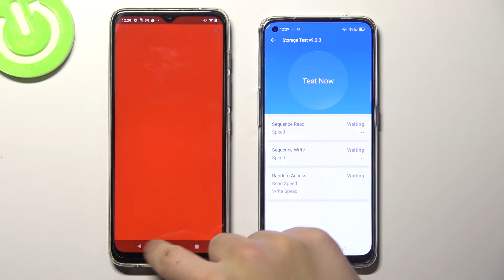Motorola Moto G50 vs Oppo Reno5 Lite | Antutu Storage test / Moto G50 and Reno5 Lite Antutu Storage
Want to find more information about your Motorola Moto G50 and Oppo Reno5 Lite?

Hello viewers. In today's video we wll show you which phone is better on Antutu Storage Motorola Moto G50 or Oppo Reno5 Lite. Our expert will show you which phone Motorola Moto G50 or Oppo Reno5 Lite will achieve the better result during the Antutu Storage test. If you don't know which one to choose, this movie is for you. After watching this video, you will find out which phone is better Motorola Moto G50 or Oppo Reno5 Lite. Nice watch :)

Which phone is better Motorola Moto G50 or Oppo Reno5 Lite? Is it worth buying Motorola Moto G50? Is it worth buying Oppo Reno5 Lite? How Motorola Moto G50 and Oppo Reno5 Lite will handle on antutu storage? Which phone should you choose Motorola Moto G50 or Oppo Reno5 Lite?

Here are the specs for Oppo Reno5 Lite:

DISPLAY Type AMOLED, 430 nits (typ), 800 nits (peak)
Chipset Mediatek MT6779V Helio P95 (12 nm)
CPU Octa-core (2x2.2 GHz Cortex-A75 & 6x2.0 GHz Cortex-A55)
GPU PowerVR GM9446